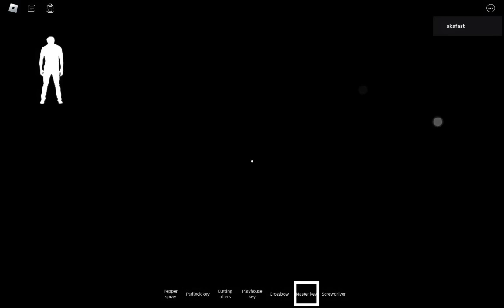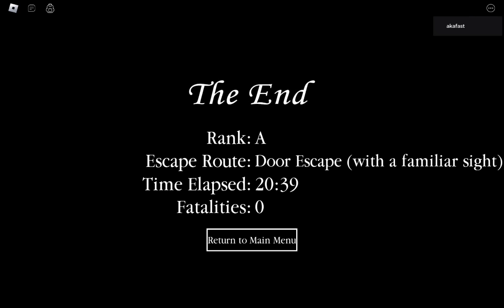Granny Multiplayer is back!!! [ Door escape ]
Granny Multiplayer is back also [sorry for the long wait of granny Multiplayer]
[ Anyways I hope you guys enjoy:) ]